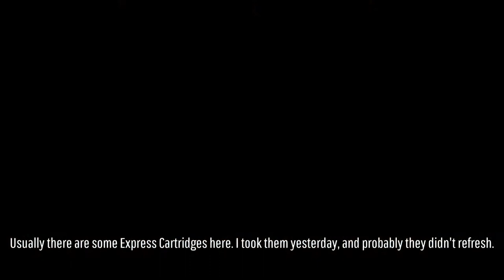RDO Grind day